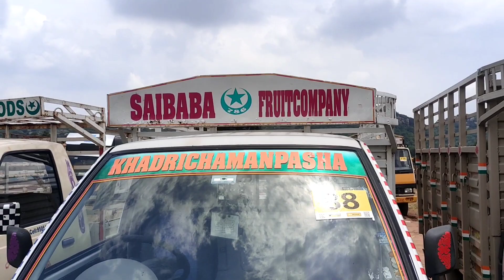Ashok Leyland Dost, Bada Dost, Tata Ace , Mahindra All Goods Vechiles At Low Price|| Shriram Auto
Ashok Leyland Dost, Bada Dost, Tata Ace , Mahindra All Goods Vechiles At Low Price|| Shriram Automall Peddamberpet
Every Thursday